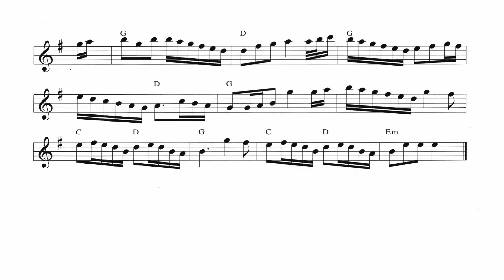35.- Carolan's Quarrel With The Landlady